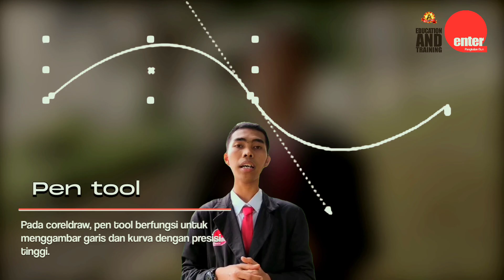COREL DRAW BY DESAIN GRAFIS & BISNIS DIGITAL LPP ENTER